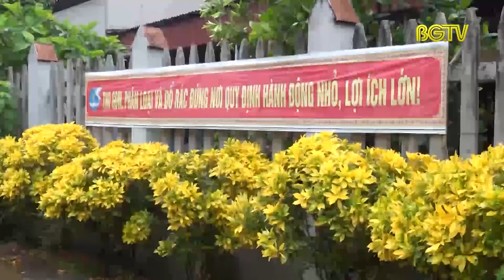Phát huy vai trò của phụ nữ trong xây dựng NTM